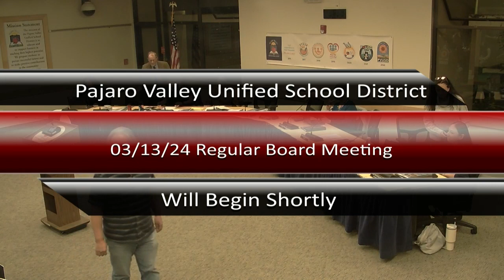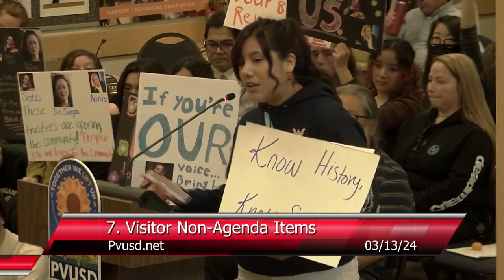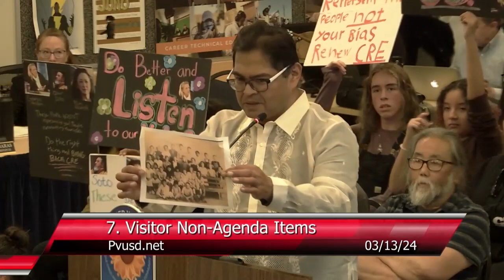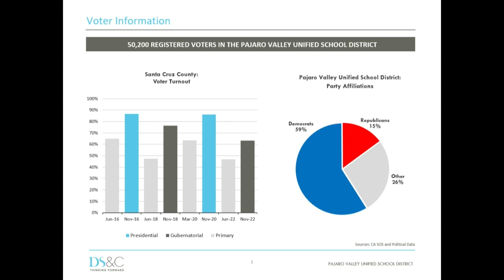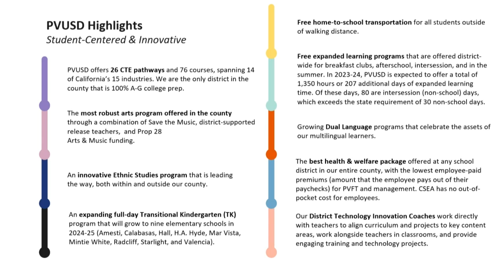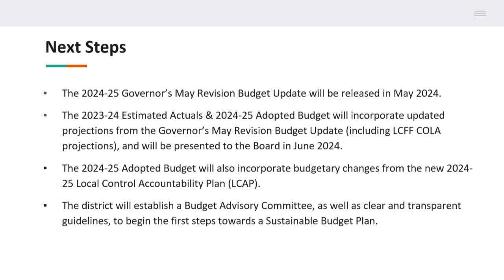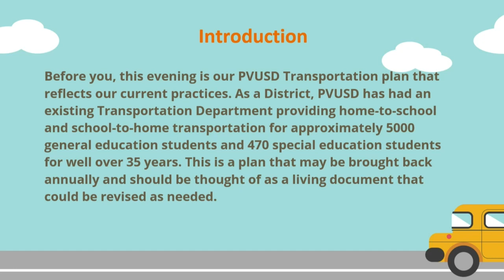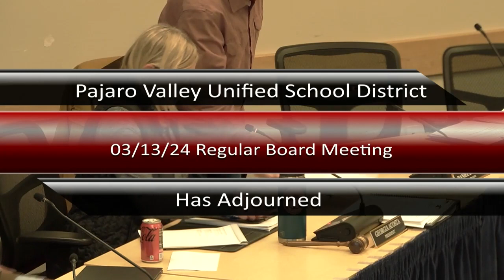Pajaro Valley Unified School District 03/13/2024